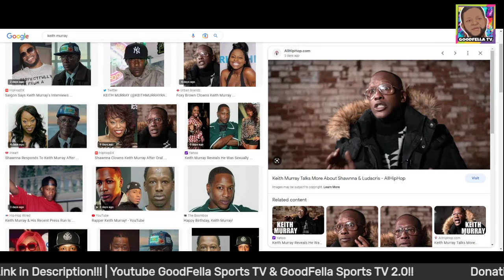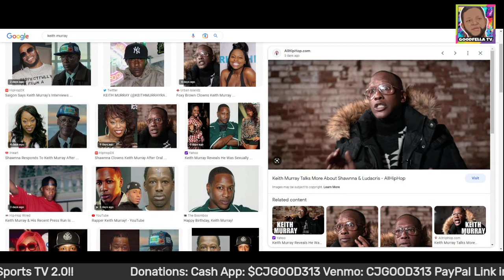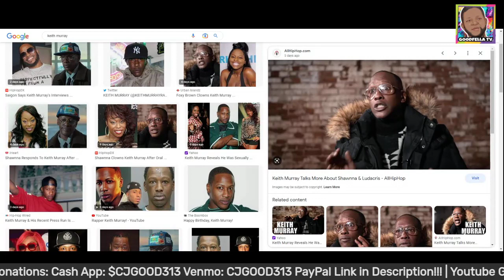Keith Murray Reveals Suge Knight Slapped Diddy (Sean Combs)!!!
$CjGood313

CJGOOD313